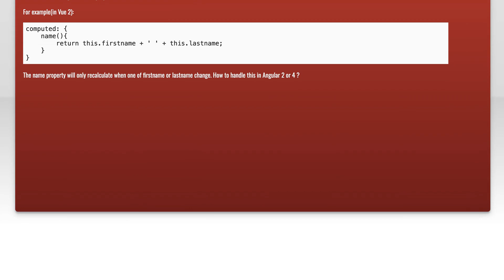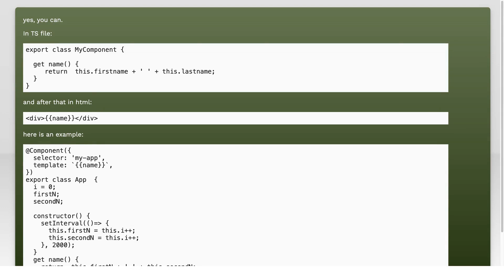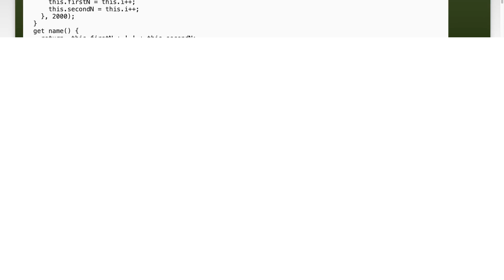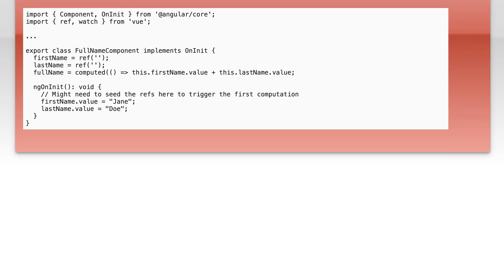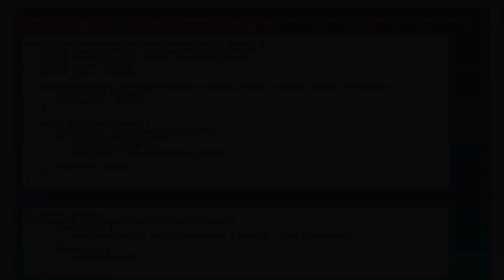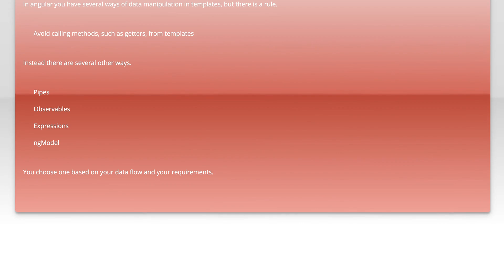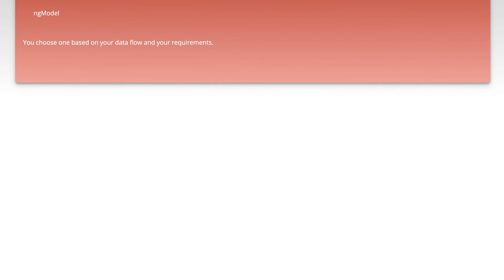does angular have the "computed property" feature like in vue.js?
javascript: does angular have the &quot;computed property&quot; feature like in vue.js?

Related to: javascript, angular, vue.js